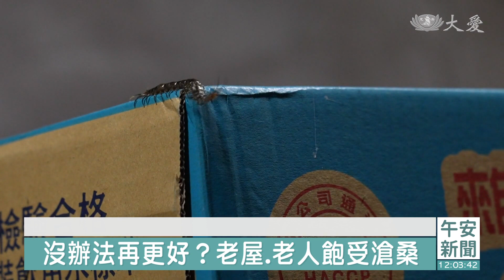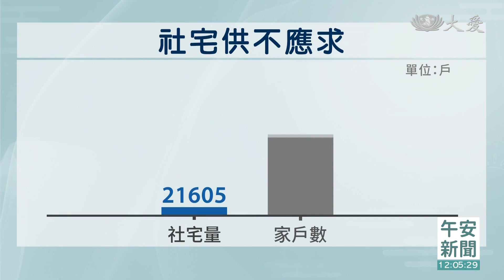體檢20萬戶社宅大餅 僅兌現一成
蔡政府開出八年20萬戶社會住宅支票，眼看總統任期將屆，但目前台灣真正能夠出租的社宅，到2022年8月為止，只有2萬1千多戶，哪怕把正在興建及規劃中的數量拉進來，也頂多12多萬戶，社宅數量嚴重稀缺，興建速度恐怕得再加把勁。

透著天光的屋頂，遇上下雨天，屋子也會哭泣，但這些，老人都不在意，畢竟他80歲了，將就將就，日子不就過去了嗎？

租屋老人 林德：「(你的氣管不好 對嗎)，(這個環境太潮溼了吧) 不會，我住別的地方比這裡更差。」

在潮溼的屋裡喘著大氣，老人不說但老人心裡難過，放眼望去只有斑駁的牆，沒有家的味道，但他覺得很慶幸，因為口袋實在沒有錢，去交換更好的環境。

租屋老人 林德：「(政府不是都有補助)，(你感覺夠不夠)，(不夠) 嗯 。」 租屋大不易時代，正式來臨，物價指數，房租類年增率，2022年7月達到2.06%，算一算上一次破2，已經是27年前。

總統 蔡英文(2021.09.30)：「我們設下了8年20萬戶(社宅)的目標，從2017年開始分兩個階段來推動。」

弱勢的吶喊，政府還是有聽進去，興辦只租不賣的社會住宅，總統蔡英文上台甚至開出8年20萬戶社宅的支票。

住盟研究員 廖庭輝：「那照目前為止，蓋完20萬戶(社宅)，是(總體住宅)的2.2%，所以我們 其實本來就是以，低標的一半(社宅)再去抓，我們第一階段的興辦數量。」

 「要選市長就蓋社宅。」 其實20萬戶也不算多，且到了2022年8月，國內能夠出租的社宅只有2萬1千多戶，以7月台灣家戶數900零2萬多戶計算，只占百分之0.24，按先進國家標準，根本不合格。

住盟研究員 廖庭輝：「以目前，OECD(經濟合作暨發展組織)國家，或是說先進國家的低標來說，(社宅)大概占住宅存量5%，(台灣)最新的估計 應該是衛福部，在2015年的估計 12類弱勢，同時又沒有自有住宅的群體，那個時候估算出來，全台灣大概是24.8萬戶。」

2萬戶社宅對上24萬戶弱勢，數量遠遠不夠，而為了擴大業績數字，內政部甚至把私人房源的包租代管，也算在8年20萬的一環。

住盟研究員 廖庭輝：「但是現在政府的計算方式，他其實是用累計戶數的概念，目前政府大概是4萬出頭，包租代管的戶數 但他其實是說，我服務過4萬戶次，同樣的一間房屋，我換了房客之後 就算成2戶了，對 那我們覺得這個算法，是不太誠實的。」

回顧林德的一生，幾乎都在飄零，年輕時到處打零工，嫌買房太貴大不了租房子，誰知道租屋市場也開始「金字塔化」。

租屋老人 林德：「(年輕為什麼不買房 那時)，你也要看我有沒有錢買，你就聽我說 沒有一點功夫，只有靠做工來生活 是很難的。」

牧師 蕭玫玲：「桃園其實它在發展，那你看很多人也都跑來桃園，其實新北 還有台北有很多人，都來桃園買房子，其實都已經都漲得很多了。」

社宅市場供給不夠，讓弱勢被租金拖垮，他們或老或窮，或成為租屋人球，只盼改變加速，讓人民不再為房所苦。

台北報導：王以謙 萬家宏